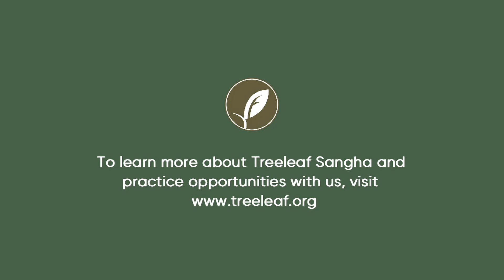Dharma Study Series: The Shinjinmei - Understanding the mind of Shikantaza Zazen - part 1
The 信心銘, called the Xinxinming in Chinese and the Shinjinmei in Japanese, and by a variety of names in English such as 'The Song of the Trusting Mind', 'Verses on the Faith Mind', 'Song of Faith in Mind', 'Faith Mind Inscription', and many more variations, said to be written by the 3rd. Zen Ancestor in China, Jianzhi Sengcan (鑑智僧璨; Kanchi Sōsan in Japanese), is a marvellous Teaching cherished in the Soto Zen world.

The ways of encountering the world described therein are, Roshi Jundo Cohen believes,  a key to understanding the mind of Shikantaza Zazen.

The translation used in this series is by Richard B. Clarke, revised by Kōkyō Henkel.